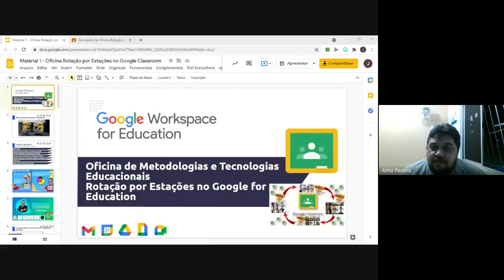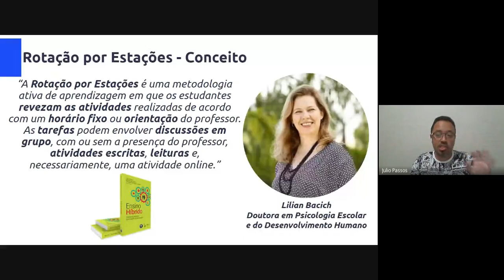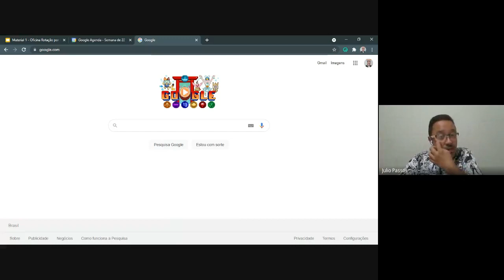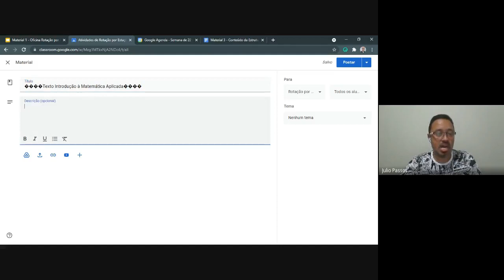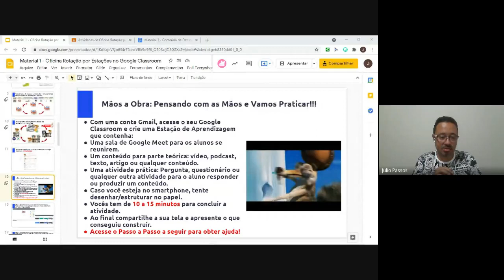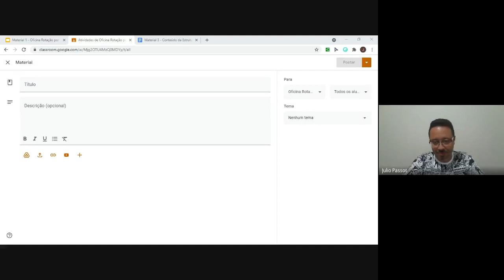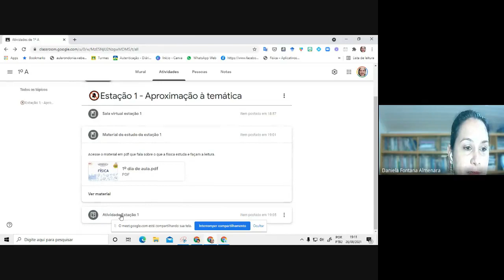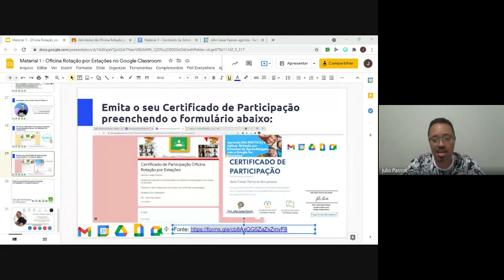OFICINA: COMO APLICAR A METODOLOGIA ATIVA ROTAÇÃO POR ESTAÇÕES APRENDIZAGEM COM GOOGLE FOR EDUCATION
Olá Professora e Professor!👋

Essa é a gravação de uma das oficinas que ministro aos professores sobre metodologias e tecnologias educacionais.📚😍

Nesta oficina vamos aprender sobre como aplicar a Rotação por Estações de Aprendizagem com Google for Education de forma prática, simples e gratuita.🚀💡

Abaixo você encontra os materiais gratuitos para baixar.📖📚

🤝🙌🙏Para me ajudar peço a todos que se inscrevam no canal, deixe o seu like, ative o sininho e principalmente e mais importante: COMPARTILHE O LINK DESSA OFICINA com os demais colegas professores para que eles se inscrevam no canal e assistam a oficina.

🤝🙌🙏Conto com a preciosa ajuda de vocês para que eu continuem com o meu trabalho de levar conhecimento a todos os professores.

Prof. Julio Cesar Passos👨‍🏫